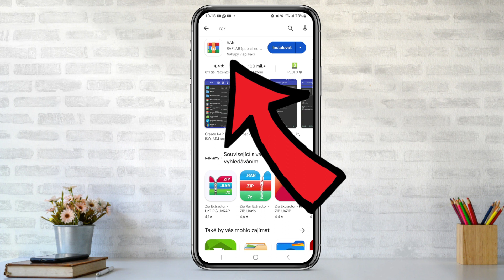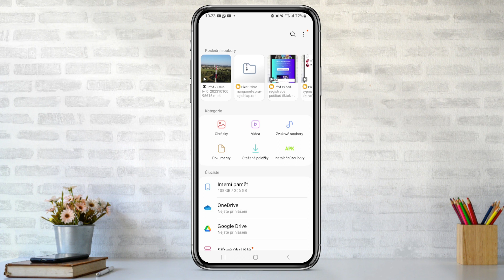Jak otevřít RAR SOUBOR v TELEFONU | Návod | Android / Telefon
Ve videu se dozvíte krok po kroku,  jak můžete otevřít ve vašem telefonu soubor ve formátu RAR. Návod jak soubor RAR otevřít by měl fungovat na všech telefonech se systémem Android
Jak rozbalit a otevřít v telefonu soubor .rar si ukážeme v návodu.